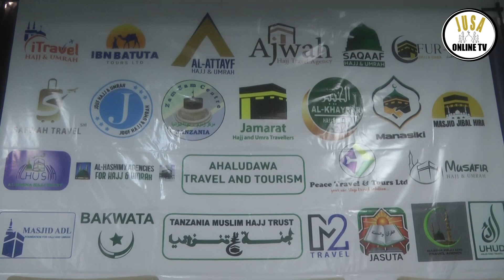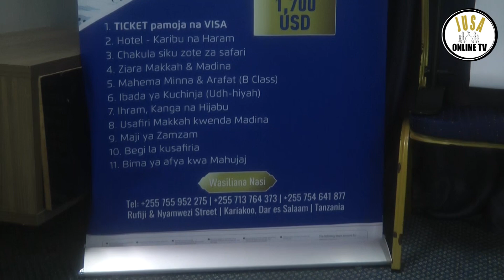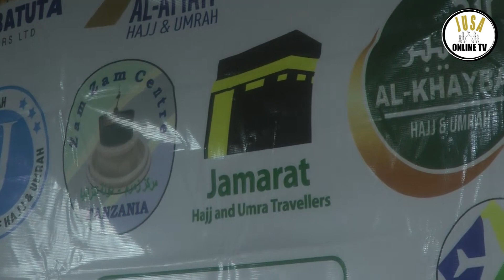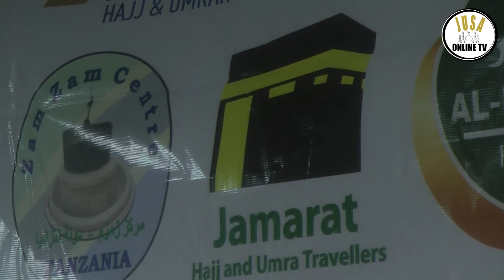SHEIKH MUHARAMI MZIWANDA....FURKAN HAJJI NA UMRA AMKA USISAHAU SAFIRI NASI SASA